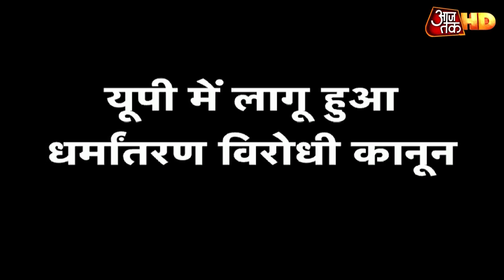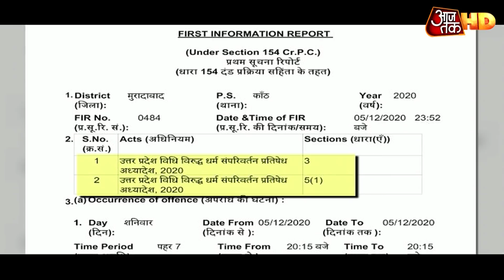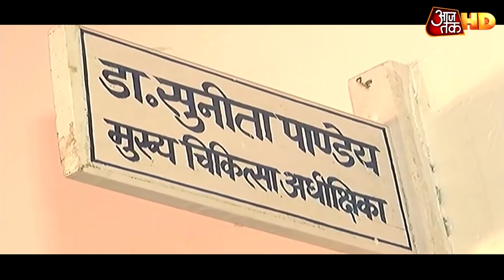'Love Jihad'... Moradabad Case में तगड़ा विवाद, पीड़िता ने लगाए गंभीर आरोप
यूपी में लव जिहाद पर कानून लागू होने के बाद भी मुरादाबाद में एक मुस्लिम लड़की और एक हिंदू लड़की की शादी को लेकर तगड़ा विवाद शुरू हो गया है. पति को जेल में भेज दिया गया है. पत्नी ने नारी निकेतन से निकलकर गंभीर आरोप लगाया है. पीड़िता के आरोप सनसनीखेज हैं.